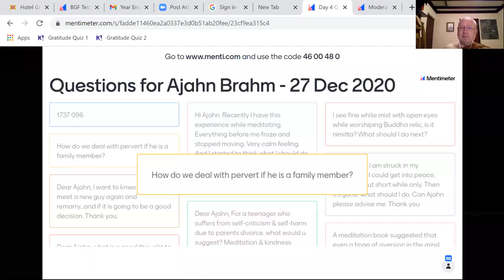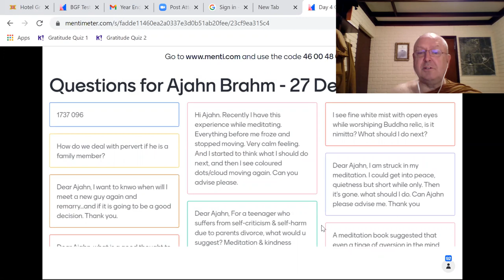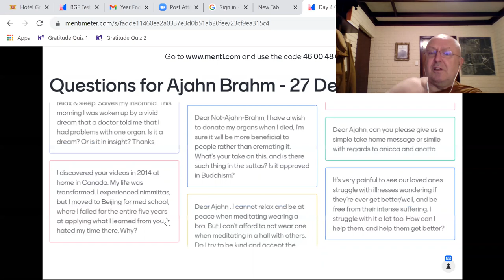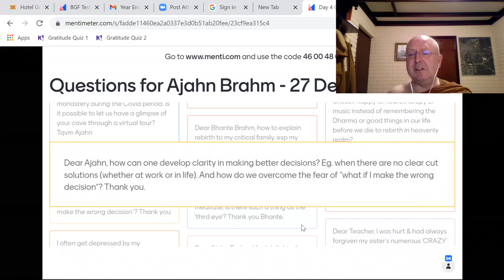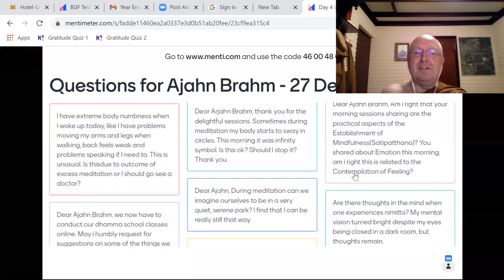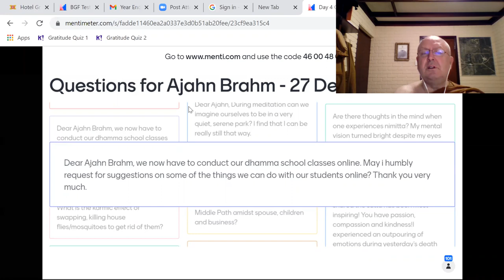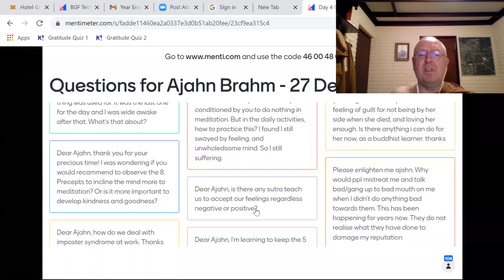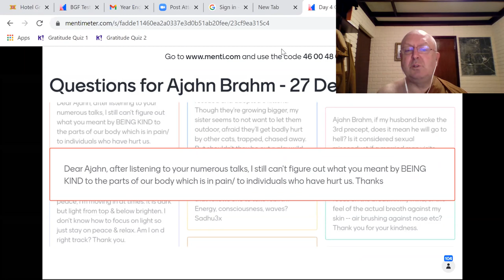Day 4 Q&A with Ajahn Brahm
2020 Year End Retreat with Ajahn Brahm. Jointly organized by Buddhist Gem Fellowship, Buddhist Fellowship Singapore and Bodhiyana Singapore.